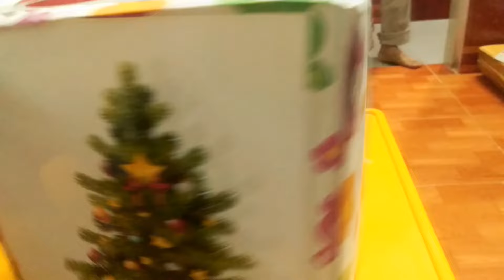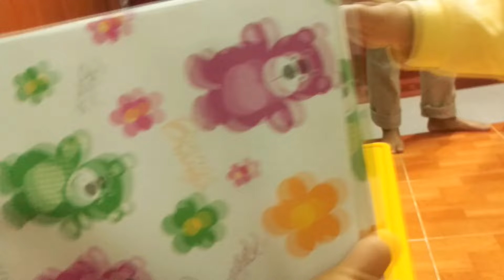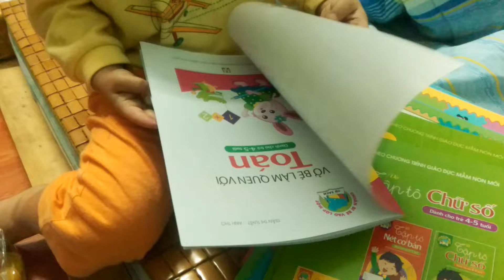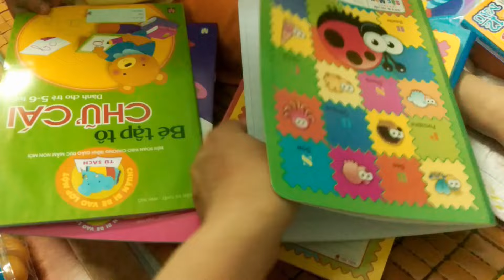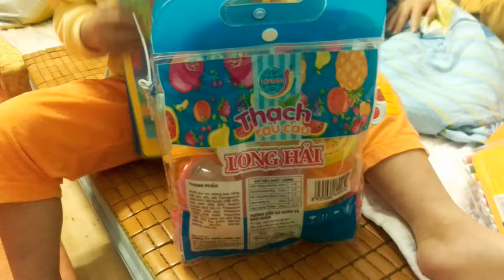Bé lần đầu tiên nhận quà của ông già Noel gửi qua cửa sổ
Bé lần đầu tiên nhận quà của ông già Noel gửi qua cửa sổ Nhan qua cua Ong gia noel
Ngạc nhiên không hiểu gì, bé ngơ ngác, ô tại sao quà của ông già noel lại gửi cho mình mà lại để ở cửa sổ, món quà to quá. Ông gói rất cẩn thận, và gửi tặng bé. Nào cùng nhau mở hộp ra xem nào, món quà gì đây.